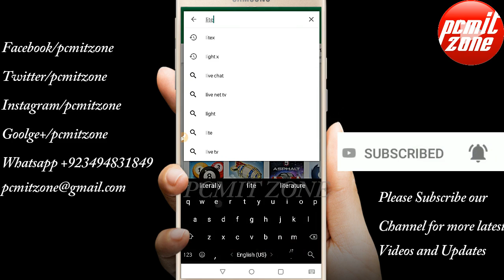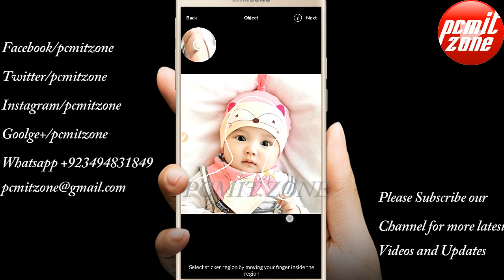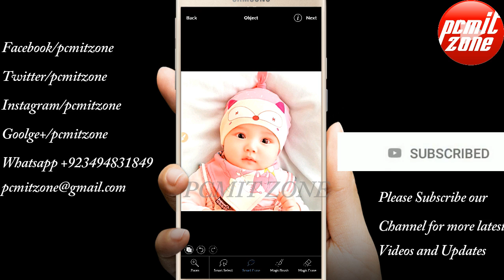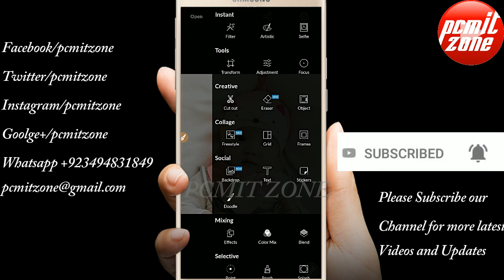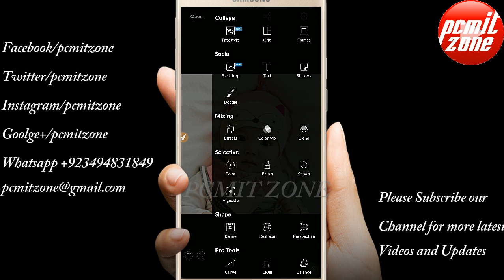The best photo editing apps for Android ,iOS and Small YouTubers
Download App Link For IOS and Android

LightX is the top paid photo editor app on iPhone in more than 100 countries is now available on Android for free.

LightX is all in one free picture editor to make photo collages, add photo frames to your pictures, add stickers, make cutout and photo background changer, blur photos, create cartoons and caricatures, create sweet selfies and portrait photos, change hair color, add color splash effects, merge photos for double & multiple exposure effects and apply many other tools to edit pictures. You can put text on your photos and create your own text memes as well.

You can edit pictures using various advance photo edit tools like Color mixing, Curves, levels and vignette effects. You can edit brightness, Contrast, Exposure, Hue, Saturation, Shadows & Highlights of pictures. You can apply array of photo filters like Vintage, Retro, Drama, Glow, B&W, grunge and many more photo filters on photos.

LightX picture editor offers:

1. Cutout and Photo Background Changer
• Use Lasso tool to recognise similar regions and change photo background
• You can superimpose your cutout on any photo background and create new content

2. Color Splash Photo Effects
• Selectively apply different color, light and gray photo effects on different regions of photos
• Smart lasso tool to automatically select similar color splash regions

3. Merge photos
• Mix photo to create impressive photo effects
• Merge photos using different blend modes like darken blend, lighten blend to create double exposure, multiple exposure photo effects

4. Professional image editing tools
• Use Curve, Levels and Color Balance to edit pictures.

5. Perfect your Selfie and portrait photos
• Auto and manual mode to smooth and sharp images
• Range of automatic selfie filters to choose from
• Remove spots and marks like pimples and blemishes from your face
• Change hair color and apply different hairstyles
• Whiten your teeth
• Blur background of your portrait photos

6. Edit photos with range of photo filters
• Choose and apply different photo filters like Vintage, Retro, Black and White, Grunge, Drama , Analog filters and Glow effects
• Range of artistic filters to get different gray shade, color shade and paint photo effects

7. Advanced Photo Transform tools
• Crop, Rotate and apply perspective transform to edit pictures.

8. Standard Photo Editing
• Edit photos with various adjustment tools to change brightness, contrast, exposure, hue, saturation, intensity, shadows, mid tones, highlights, temperature, tint and color

9. Blur Photo Editor
• Apply different blur effects like lens blur, bokeh blur and use mask to selectively blur background.
• Apply vignette effect on inner and outer regions.

10. Shape Manipulation
• Use refine tool to shape your body features
• Use reshape tool to get different cartoon and caricature effects

11. Photo Collage
• Create photo collages by combining multiple images from wide variety of collage templates and grid layouts
• You can resize your collage, change background color and border thickness of your collage

12. Photo Frames
• Put your photos in a range of photo frames like grunge, birthday, color, vintage & love photo frames.

13. Photo Sticker
• Apply numerous photo stickers like love photo sticker, comic photo stickers, text photo stickers, birthday photo stickers and many more to your images
• Change color and transparency of your stickers

14. Doodle and drawings
• Use different doodle brush options to draw on your images
• Change color, thickness and size of your doodle brush

15. Text on photo
• Add different text on your images and create text memes as well
• Option to change thickness, color, font, opacity of the added text

If you need any technical help you can contact with us at any time you want we will give 24/7 Technical support to our subscribers and viewers.